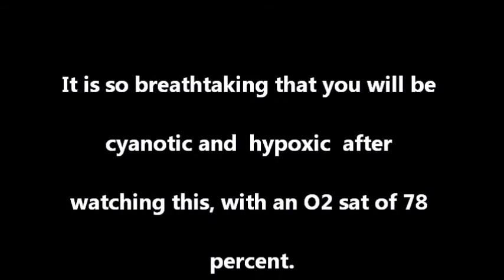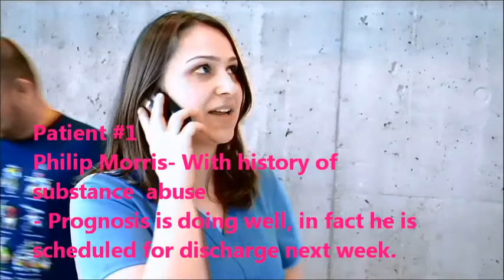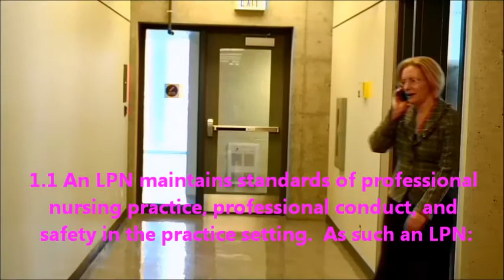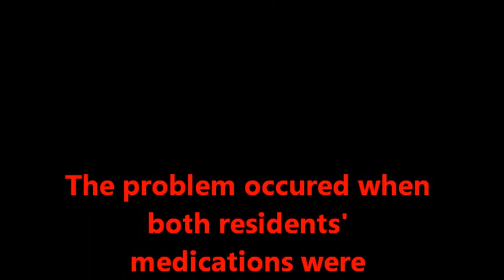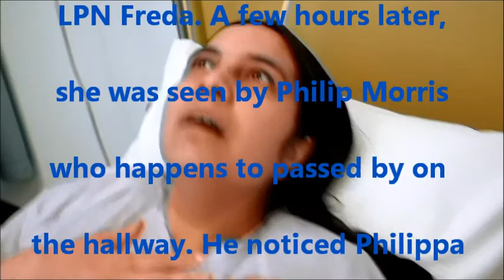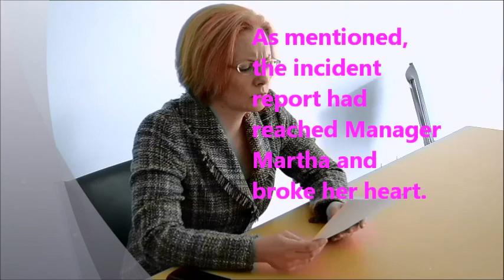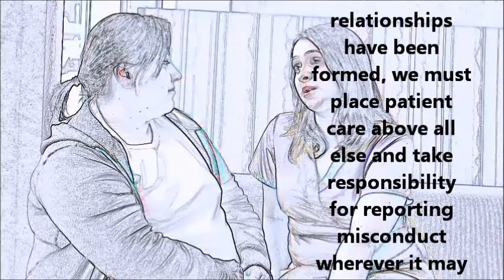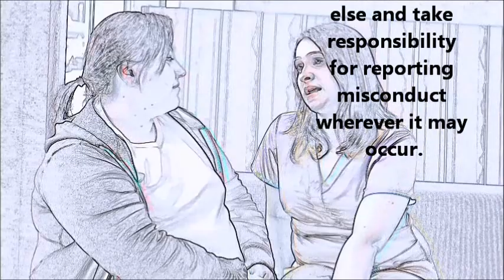Tuesday Rose, Professional Practice 3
Final Presentation 3